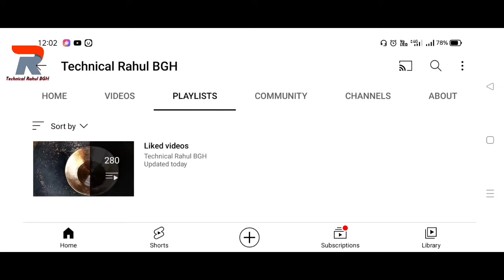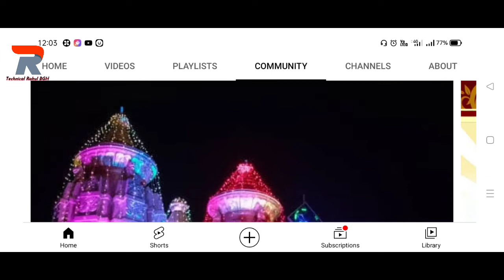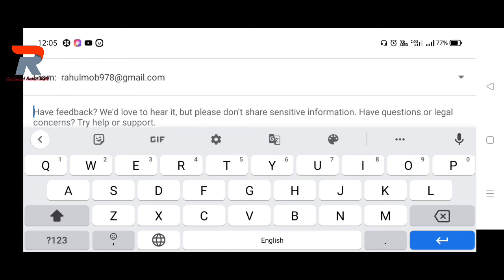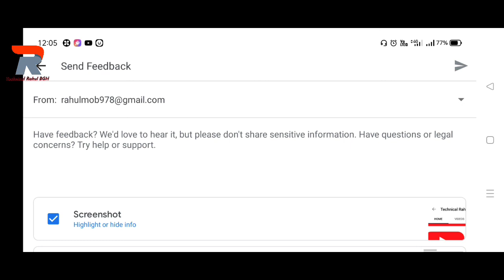How to Enable Community Tab ? Working Method | community tab kab milta hai ?|katapali durga temple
youtube community tab kaise le | community tab kab milta hai ? | Aj hame  community option mila 😊

Community Tab

Description

but community tab is not enabled .please Enable
community tab feature in my channel quickly as well as
possible.
Thanks.
Rahul sahu (Your Name)
Channel link - your#technicalrahulbgh#community